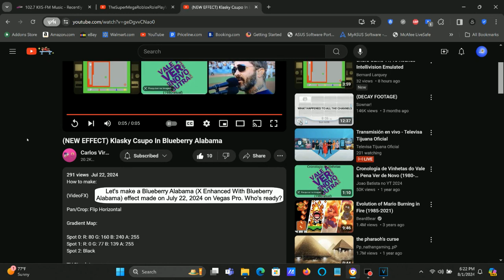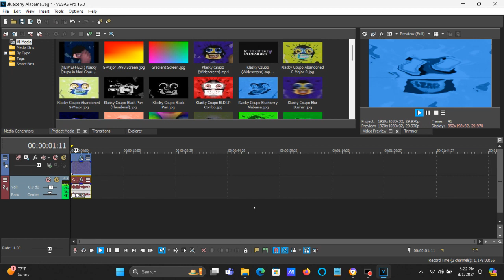How To Make Blueberry Alabama (X Enhanced With Blueberry Alabama) On Vegas Pro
How To Make Blueberry Alabama (X Enhanced With Blueberry Alabama):

(VideoFX)

1st: Pan/Crop - Flip Horizontal

2nd: Gradient Map - Blueberry Alabama

0; R: 80, G: 160, B: 240, A: 255
1; R:  0, G:  77, B: 139, A: 255
2; R:  0, G:   0, B:   0, A: 255

3rd: TV Simulator - Line Sync 0.6000

(AudioFX)

-1.25

(NEW EFFECT) Klasky Csupo In Blueberry Alabama